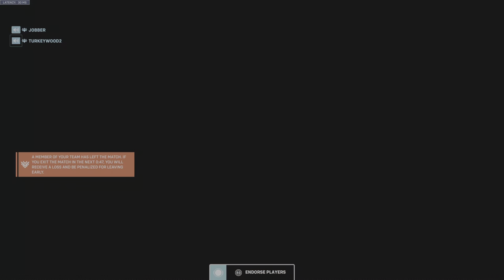4v5 at the end